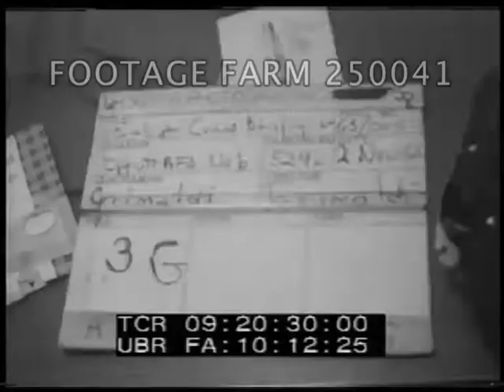Combat Crew Briefing By General Thomas S Power - 250041-37 | Footage Farm Ltd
[1960 - Combat Crew Briefing By General Thomas S Power & Staff, 01-02Nov60, Offutt, AFB]
Scenes of SAC combat crews being briefed by officer.
09:18:42  SAC crewmen walk thru communications room; MCU red phone on control panel.  Tour continues.
09:19:37  INT scenes of color television cameramen checking large cameras.  MCUs & CUs.
09:20:30  Slate:  02Nov6O. OFFTUTT AFB, NEBRASKA.  SAC crews enter underground control center w/ security guard in bg; crews walk along control center passageway.  MS crew in control room balcony.
09:21:34  SAC combat crew briefed in IBM room on operation of the 704 computer. 3
09:22:25  Slate:  same.  SAC crew seated in conference room 2A-16.  MCU Col. R. N. Casbeer, Director of Operations Office, briefing crew.  SAC crew standing as General Thomas S Power mounts speakers' stand and starts to speak (MOS).  Power speaking; crews listening.
09:24:13  Slate: 01Nov60.  Ext. Crew chief waving KC-97F into parking position, aircraft engines stop, crew debarking & greeted by Maj. Fees of Headquarters SAC, Director of Operations Office.  Crewmen board field buses & drive away.
United States Air Force Strategic Air Command; USAF; Military; Cold War; Officers;